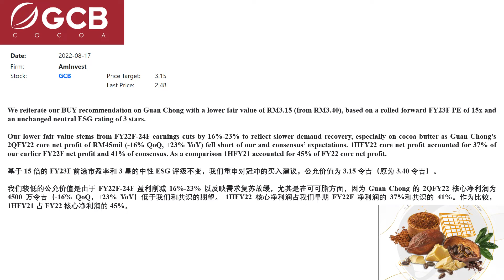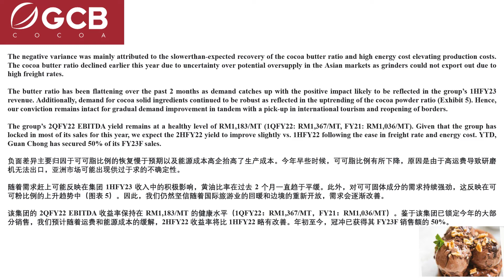闲聊 Guan Chong 目标价 17/08/2022